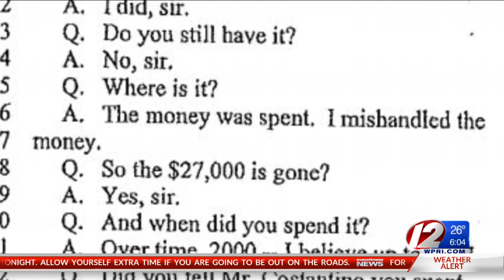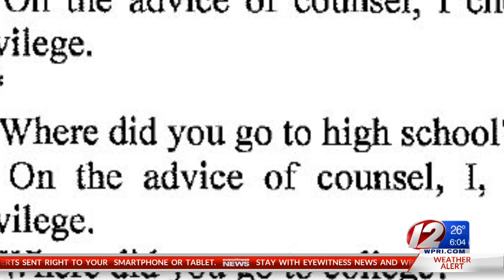Lawyers want Councilman Aponte held in contempt in legal dispute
The councilman refused to answer questions during a recent deposition.